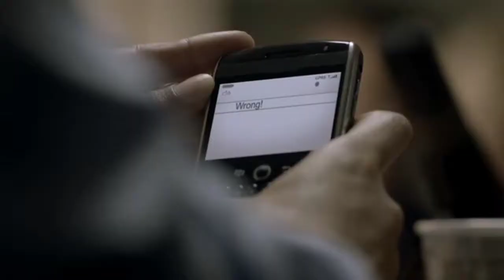Sherlock hijacks the press conference - Sherlock (BBC)-S1E1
Sherlock hijacks the police press release by bulk messaging!
Sherlock (bbc)